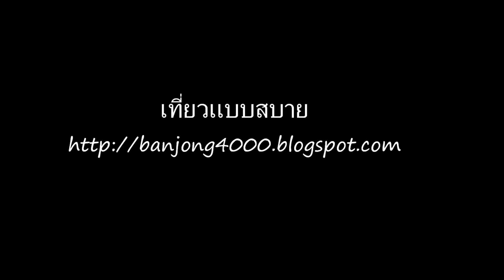บันทึกการเดินทางอำเภอจอมทอง จังหวัดเชียงใหม่